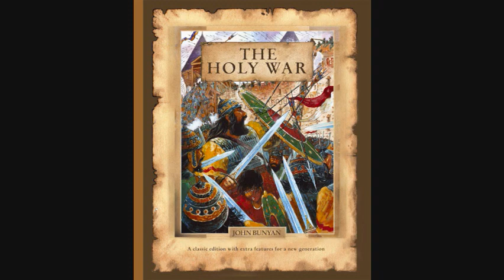John Bunyan's Holy War Audiobook By Ethel Barrett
A great Christian classic retold by Ethel Barrett for children.